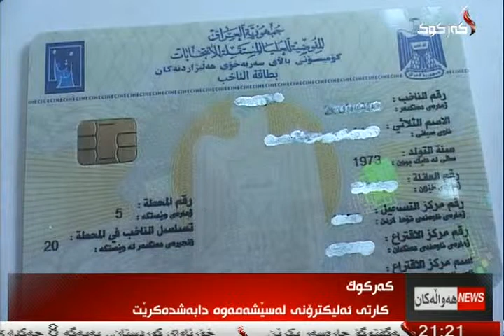راپۆرت - شڤان محمد 3-2-2014